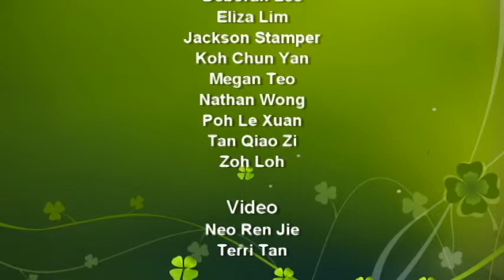TDA Dance Camp June 2012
A group of campers attended our dance camp at Orchid Country Club during the June holidays.